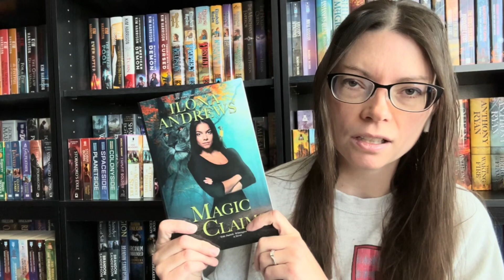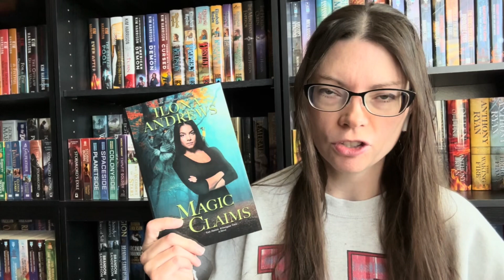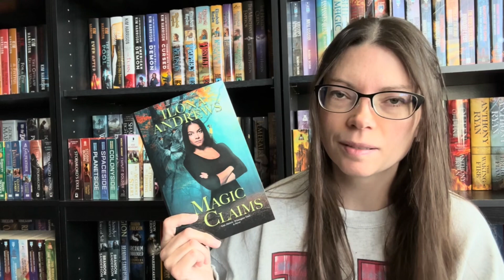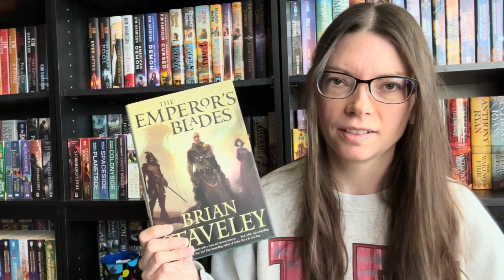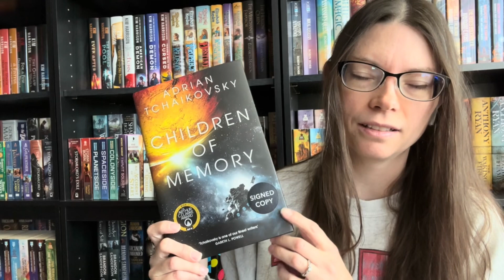Incomplete Series Challenge! [Episode 4]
My Patrons and I are running these quarterly challenges and they’ve been a ton of fun. Feel free to join along!

Pango Books (selling books): @theobsessivebookseller